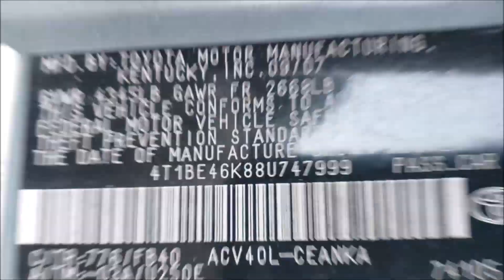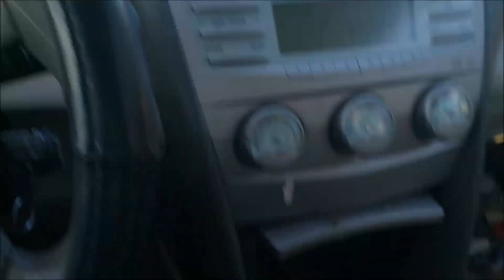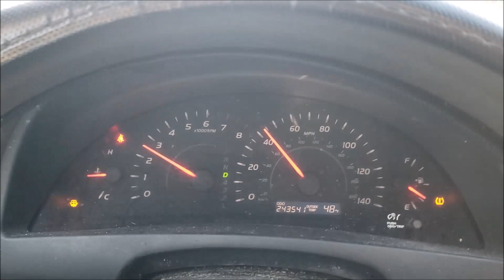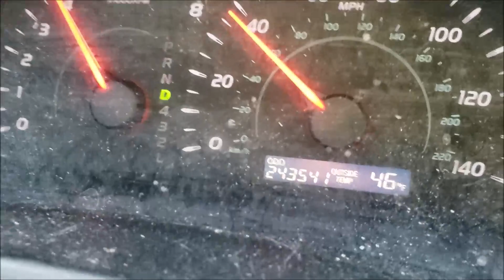GovDeals: 2008 Toyota Camry